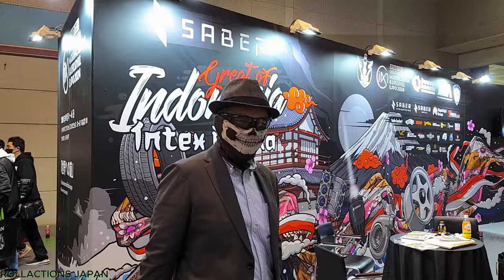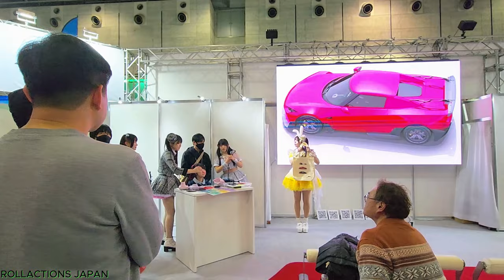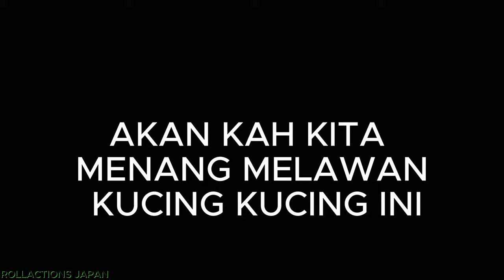BUKAN STIKER! ORANG JEPANG HEBOH MOBIL ASAL KOTA SURABAYA INDONESIA INI DI LUKIS TANGAN LANGSUNG V 2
ini satu satunya mobil hasil modifikasi indonesia  berhasil masuk ke kancah modifikasi di negri sakura, dengan sentuhan lukisan batik dan sakura menjadi sangar di subaru evo 9 ini !